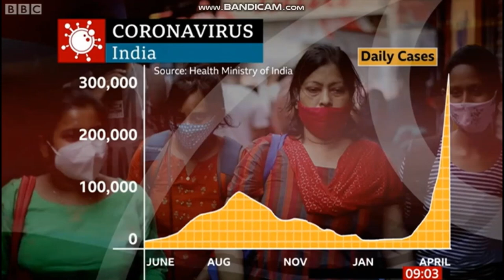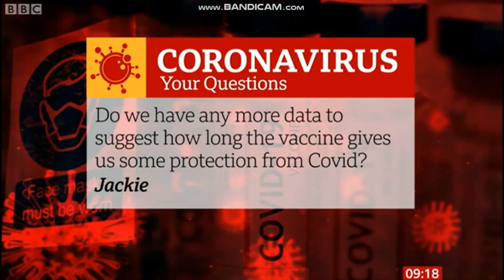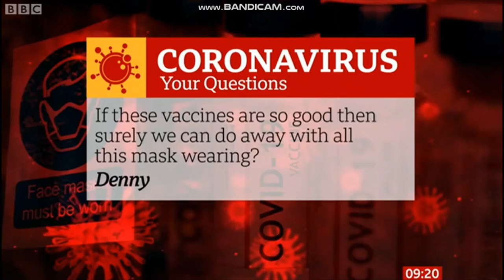Doc Naked Prof Bauld update Covid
Professor Linda Bauld, The University of Edinburgh › profile › linda-bauld
Professor Bauld is a behavioural scientist with a PhD in social policy. Her research focuses on two main areas: the evaluation of complex public health ... Chris Smith (science communicator) - Wikipedia › wiki › Chris_Smith_(science_...
Chris Smith (born 1975) - "the Naked Scientist" - is a British consultant virologist and a lecturer based at Cambridge University. He is also a science radio ...
‎Career · ‎Naked Scientists podcast · ‎Other work · ‎Books
Breakfast
24/04/2021
The latest news, sport, business and weather from the BBC's Breakfast team. Naga and Charlie
First shown6am 24 Apr 2021Expires tomorrow 10am